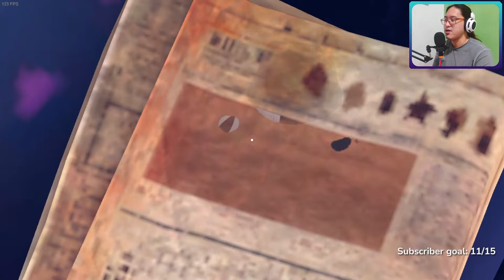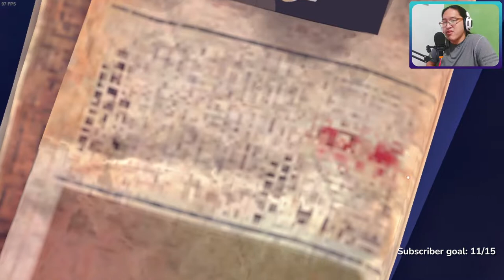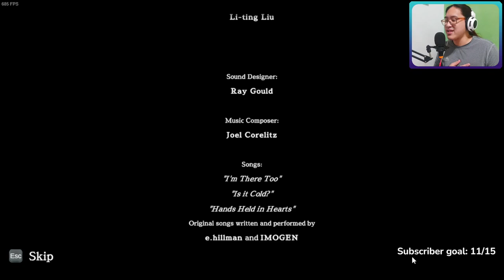A Memoir Blue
Taking a trip down memory lane.